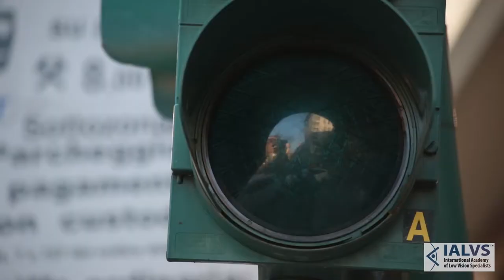Bioptic Telescope Glasses for Driving in California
In this video, Dr. Ashcraft, a low vision optometrist, explains how many people with low vision conditions like cataracts, macular degeneration, Stargardt's Disease, glaucoma, diabetic retinopathy, albinism, optic nerve disease, nystagmus, or other low vision conditions can remain independent, pass the California DMV Vision Test and continue to drive in California.

If you have reduced vision from these low vision conditions and cannot pass the California DMV vision screening exam, Dr. Ashcraft can help.  With the use of special bioptic telescopic glasses and a fully completed DMV form DL62, “Report of Vision Examination”, Dr. Ashcraft has helped many people in California safely drive again.

If you have vision loss from a low vision condition like macular degeneration, you need more magnification to see. You have most likely noticed that over-the-counter glasses or standard glasses from your eye doctor are just not strong enough.

 For a person suffering from low vision conditions, standard glasses do not provide the magnification necessary to see to drive safely or to pass the California DMV screening vision test. Special glasses with mini telescopes mounted at the top of the frame, known as bioptic telescope glasses often provide the magnification needed to see better and pass the DMV vision test.

For example, if your best corrected vision is 20/80 you will fail the DMV screening test. To pass the California DMV screening test, you need to see at least 20/40 in the better eye and at least 20/70 in the poorer eye. With a bioptic telescope providing a 2x magnification, you would be able to see 20/40 with each 20/80 eye and pass the vision test requirement.

You do not need the bioptic telescope lenses to see cars, houses, trees or other big objects. The bioptics are used for reading signs and traffic signals.  Just like using your rear view mirror, when you need to read a sign or signal further away, you just tip you head slightly, look though the telescope, and go back to your normal position.

If you need to get closer to read signs and signals, with a 2x telescope, you will be able to see them twice as far away.  For example if you needed to get 50 feet away to read a sign, with a 2x bioptic telescope, you would be able to read the sign 100 feet away.

California has allowed people who meet certain conditions to drive with bioptic telescope glasses for over 50 years. Bioptic telescope glasses come in a variety of sizes and magnifications. California was one of the first states in the country to allow the use of bioptic telescope glasses for safer driving in California. They have been allowed for driving, as long as certain conditions are met, for over 50 years.

 If you cannot pass the standard California DMV vision screening test, the DMV will require your eye doctor to fill out a California DMV “Report of Vision Examination”, Form DL-62. The DMV wants to know the details of your vision condition. What is causing the vision loss? What is your visual acuity? Is your vision loss stable? How is your side vision? Have you had any eye related surgeries? They want to make sure you are safely driving.

Dr. Ashcraft has filled out many of the Form DL-62. For more information on the California Driving Vision Test and the Form DL-62, visit: “California DMV Vision Requirements: Simplified”

For general information on low vision conditions, aids, devices and glasses, visit: “Low Vision Los Angeles”

To learn more about macular degeneration visit: “Low Vision Care for Macular Degeneration in California”

 Dr. Harold T. Ashcraft OD IALVS
 Family Eyecare Center of Optometry
 Low Vision Los Angeles